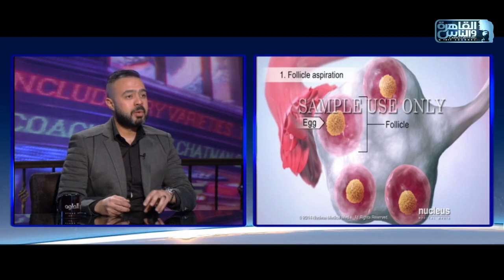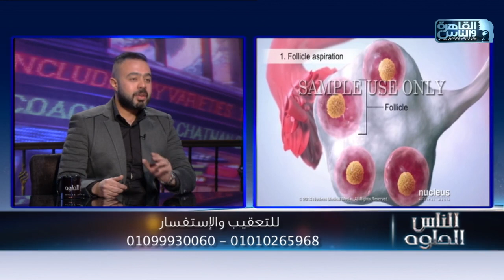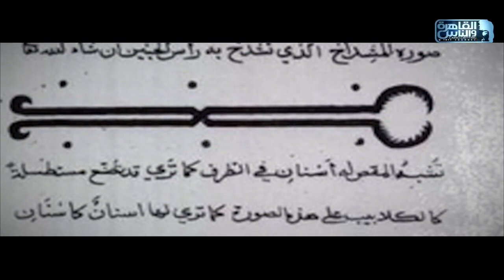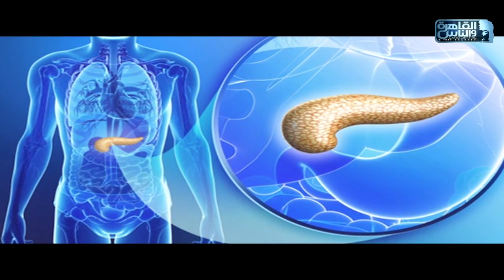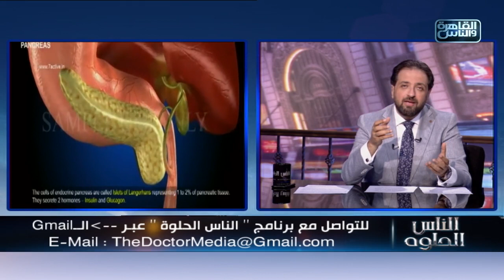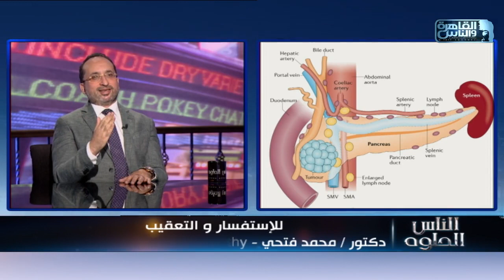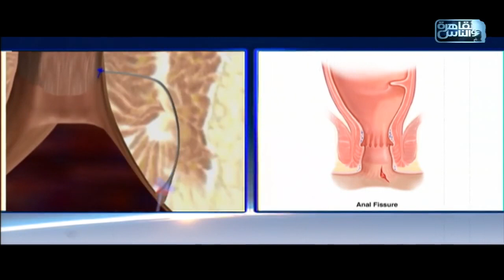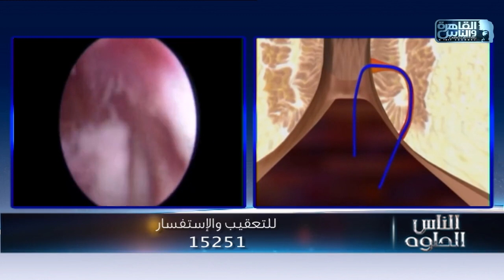القاهرة والناس | الناس الحلوة مع د/ أيمن رشوان الحلقة الكاملة 26 مايو 2021